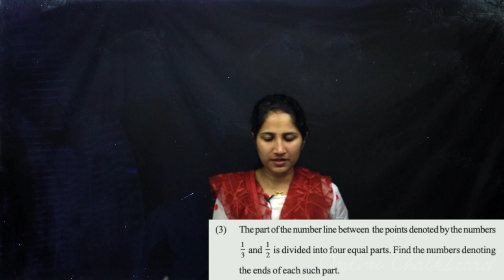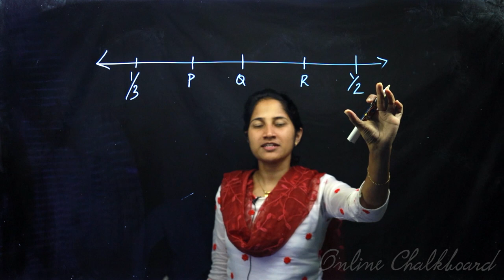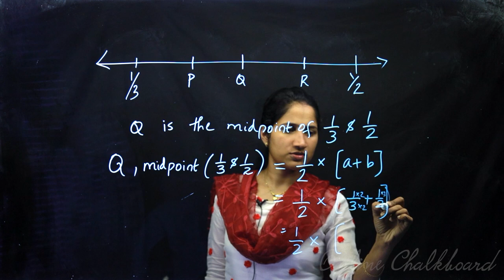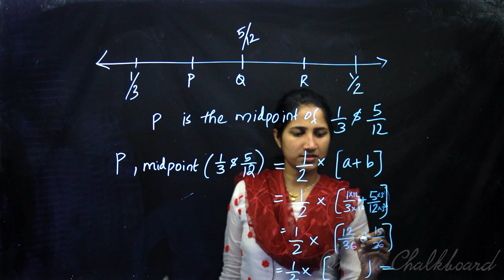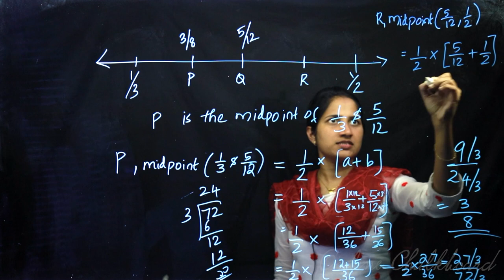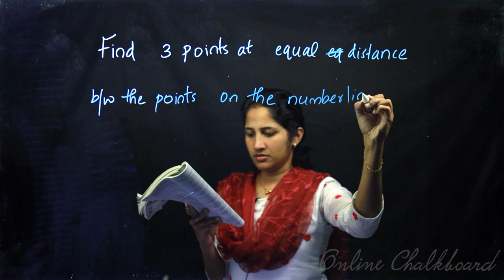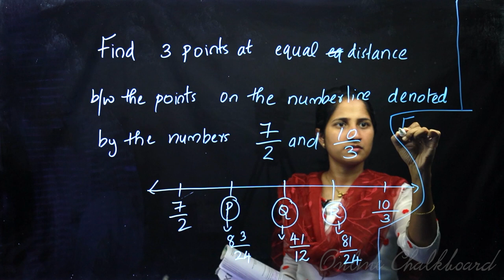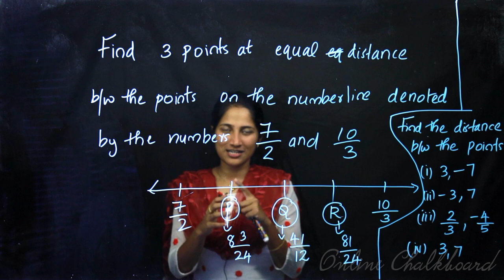Class 9 | MATHS | Chapter 10 - REALNUMBERS - Part 3 | SCERT | Kite Victers | ALEENA SEBASTIAN